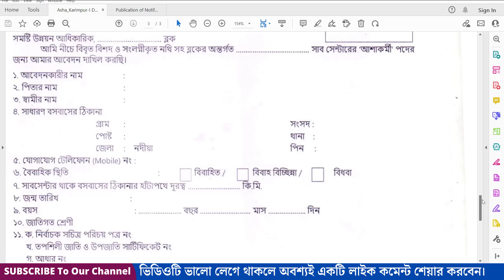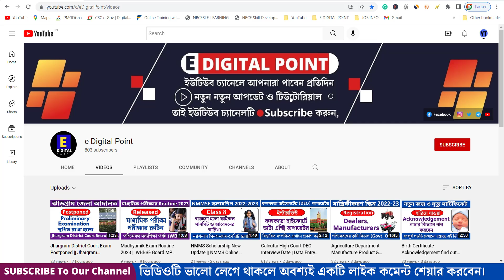Asha Karmi niyog in West Bengal || Asha Karmi Recruitment 2022 || Asha Karmi Recruitment in Nodia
Asha Karmi Recruitment nadia subdivision || asha karmi niyog nadia subdivision

Your Query::-
asha karmi recruitment nadia
asha karmi recruitment west bengal
asha kormi niyog nadia district 2022
asha kormi niyog  karrmpur subdivision 2022
Asha Karmi Recruitment in nadia